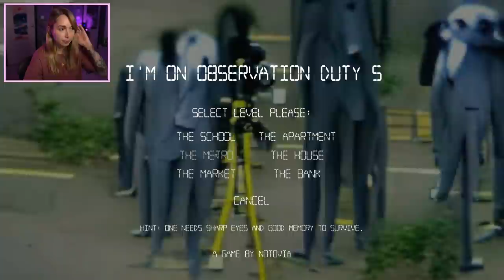Down underground in THE METRO of Observation Duty 5